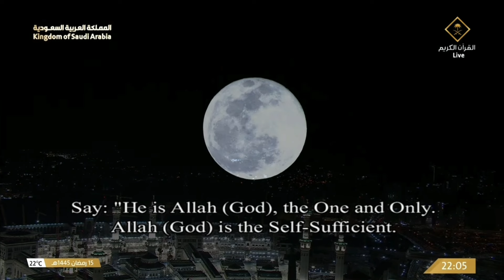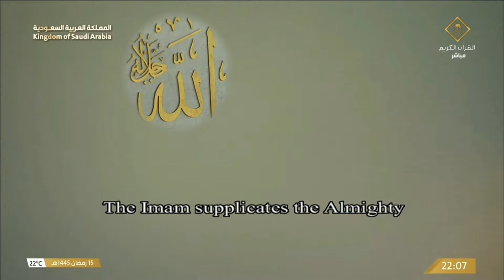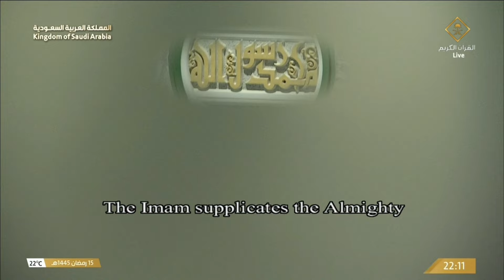الشفع والوتر مع دعاء القنوت للشيخ عبدالرحمن السديس ليلة 16 رمضان 1445هـ‍